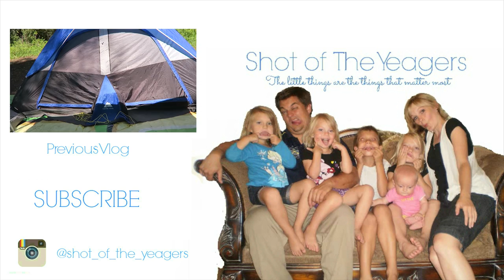SOOTHING WAGON RIDE!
Payton has her teddy bear picnic at school and Parker and Jordyn get to visit their siblings and play with them on the playground!  Parker is too exhausted and passes out in the wagon and the weather is warming up so we cool off by doing tricks.

Our family consists of Jamie (Mom), Steve (Dad), Stephen (10), Taylor (8), Payton (6), Jordyn (4), and Parker (1)